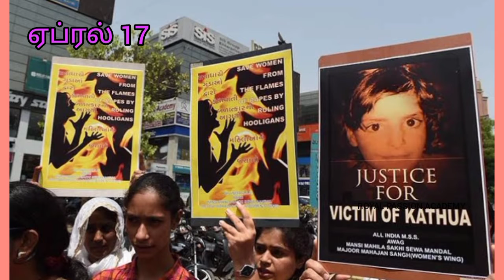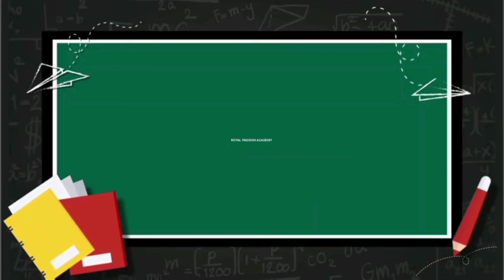17th April in Indian history general knowledge